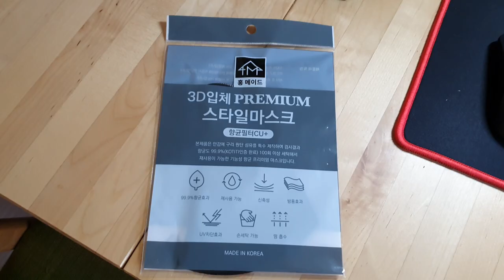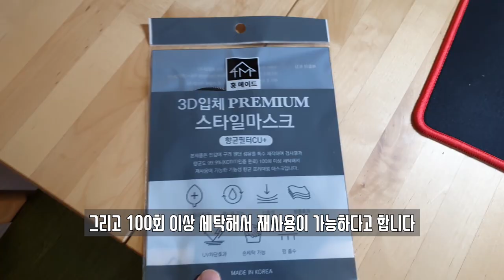민부부x홍메이드 | 러시아 아내가 부러워했던 마스크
아내가 부러워했던 마스크입니다.
손세탁해서 다시 쓸수도 있고, 너무 부드러워서 좋았습니다.

구매를 원하시는 분은 아래 링크 참조해주세요!